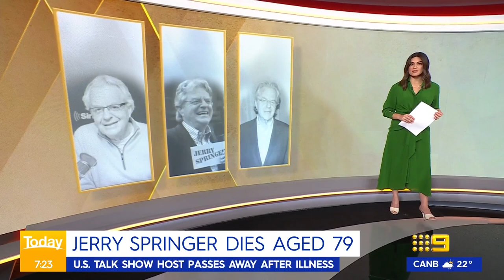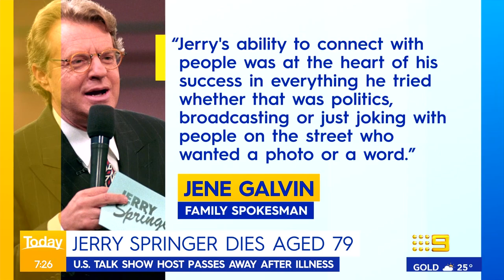Legendary talk show host Jerry Springer dies aged 79 | 9 News Australia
Legendary talk show host and politician Jerry Springer has died aged 79 following a cancer battle, his family has confirmed.